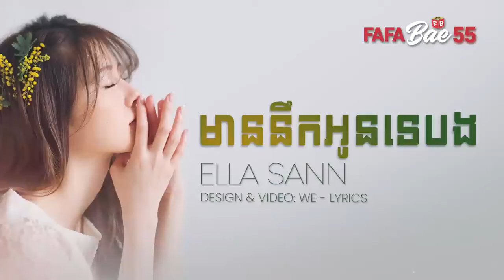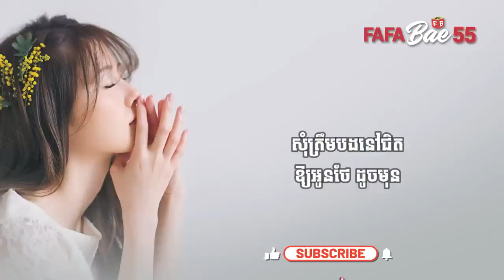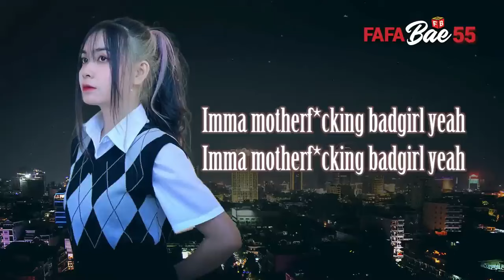មាននឹកអូនទេបង Ella Sann Cover MUSIC LYRICS FAFABae55